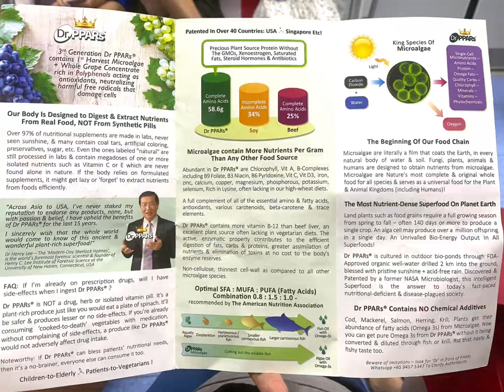20240906 Sat PPAR FrBrian Jon MoonCakeFest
Camden Toa payoh central